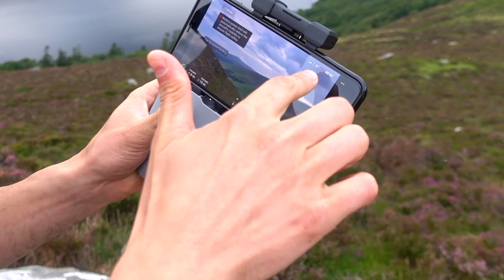Should I buy this NIssan GTR?